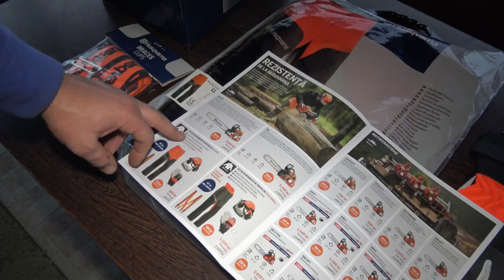Echipament protectie Husqvarna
In acest video va prezint echipament de protectie de la husqvarna modelul clasic ce include -casca forestiera de protectie ;-pantaloni de protectie;-manusi din piele naturala;-bretele cu capse metalice.